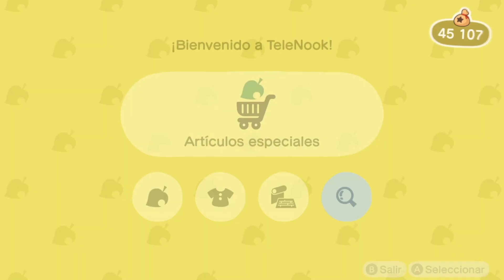🍂 NOVEDADES OTOÑO Animal Crossing New Horizons Español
Otoño Animal Crossing New Horizons Gameplay español además se nos va una vecina muy querida en nuestra isla, mochila vendimia animal crossing new horizons, como conseguir mochila vendimia tutorial

animal crossing
animal crossine new horizons
new horizons
25 nuevas características animal crossing
tom nook